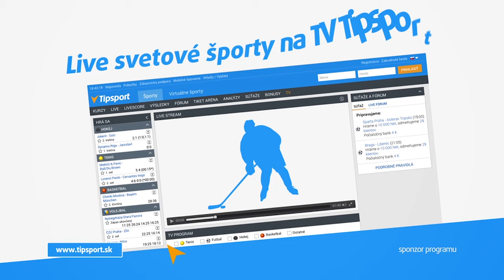2017 Diamond Cup Malta Bodyfitness OVERALL prproj